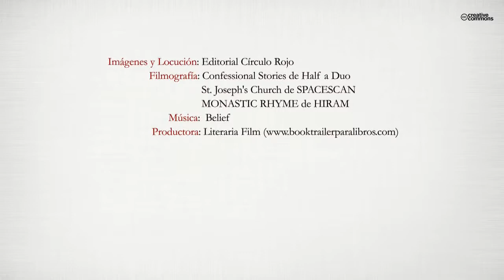Los evangelios evolutivos (Booktrailer) - Editorial Círculo Rojo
Autor: Taner Eon Demirci López.
El Cristianismo desde hace casi 2000 años, a la hora de establecer su doctrina de creencia se basa en la interpretación de los evangelios confiando plenamente en ellos. Los “Padres de la Iglesia” interpretaron los textos a lo largo de los concilios celebrados en diferentes épocas durante la historia para decidir qué es lo que realmente quieren decir estos textos escritos considerados
sumamente sagrados.
Eon López, en sus investigaciones minuciosamente detalladas, descubrió
importantes diferencias teológicas entre estos evangelios que se escribieron
con una distancia de una década entre sí. Al mismo tiempo, descubrió que
es imposible que los evangelios que cronologicamente se escribieron con
posterioridad, desconozcan todos los escritos precedentes.
Sin duda alguna, este descubrimiento requerirá un cambio teológico que
evolucionará el cristianismo actual.